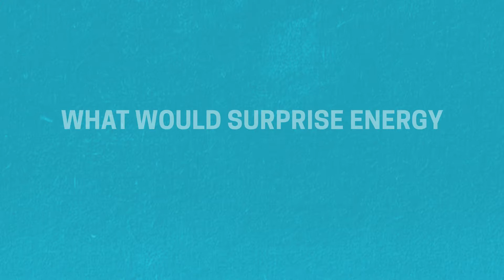Cybersecurity Surprises for Energy Executives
ScottMadden reveals what might surprise some Energy executives about Cybersecurity. To learn more, view the entire series on Cybersecurity